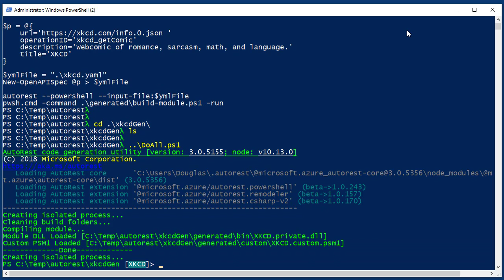Code Generator for OpenAPI Spec and Autorest to PowerShell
New-OpenAPISpec takes a Url which is an endpoint and code generates the yaml file for use in  Autorest